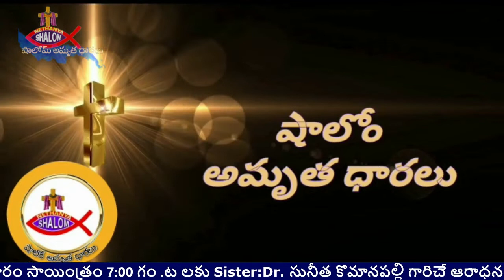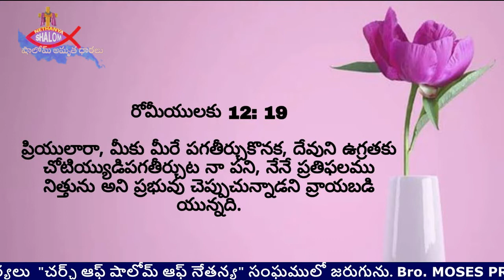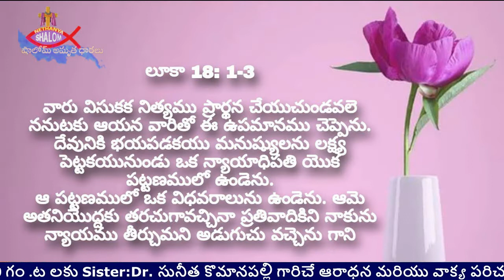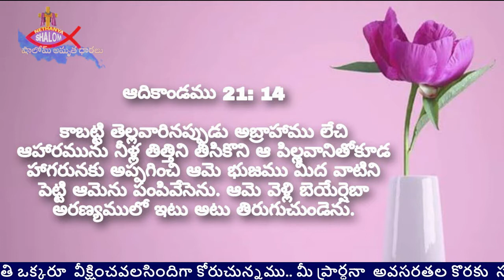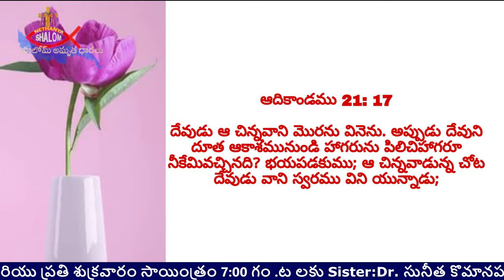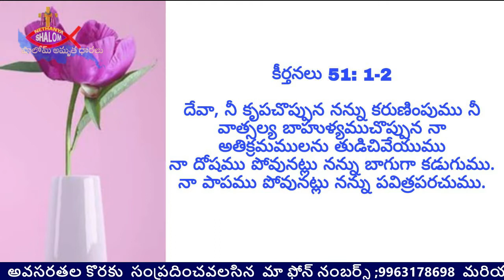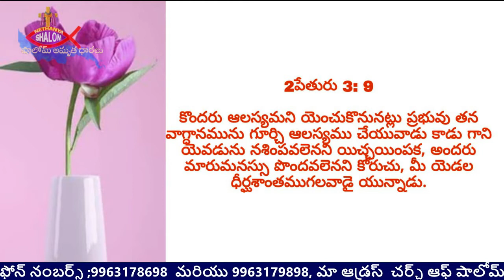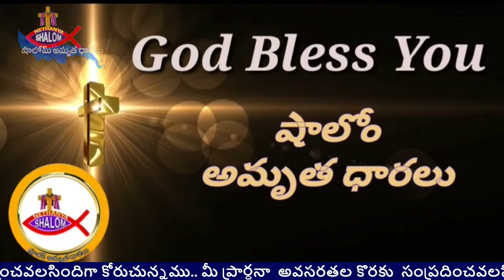విసుగక ప్రార్ధించాలి || Bishop .Pratap Sinha Komanapalli ||CSN ||31.03.2022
Lent Devotions 30th Day|| CSN Church.Rajahmundry ||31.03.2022